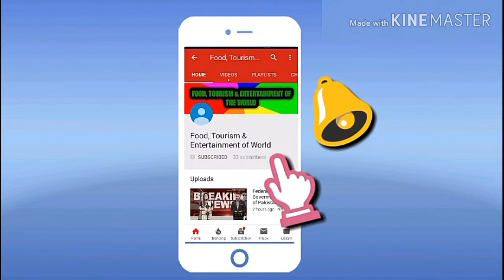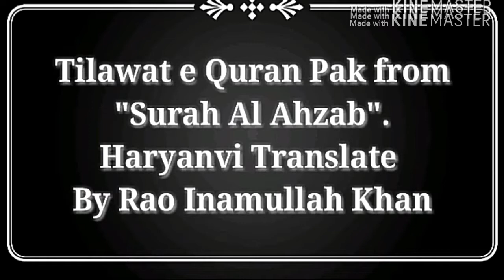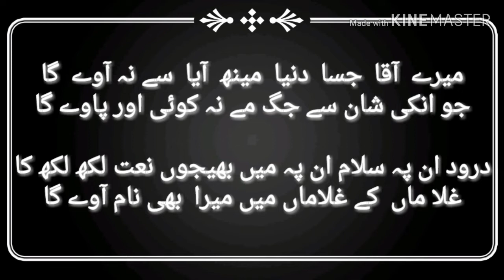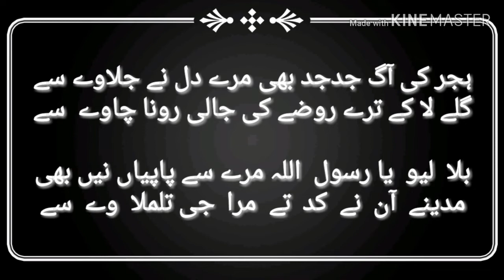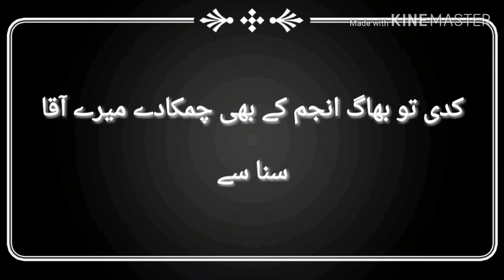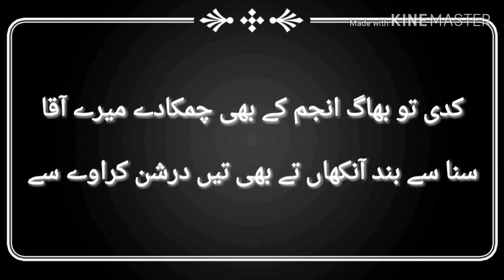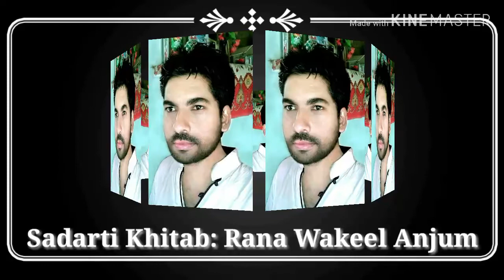HARYANVI MUSHAIRAH 15th NOVEMBER 2019